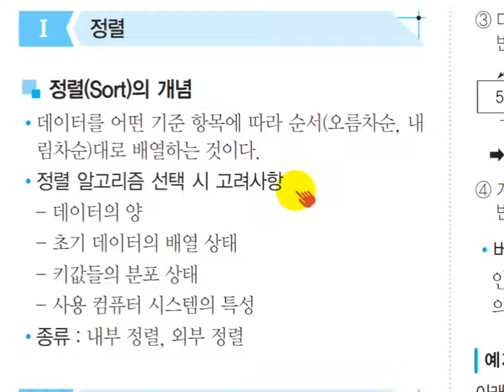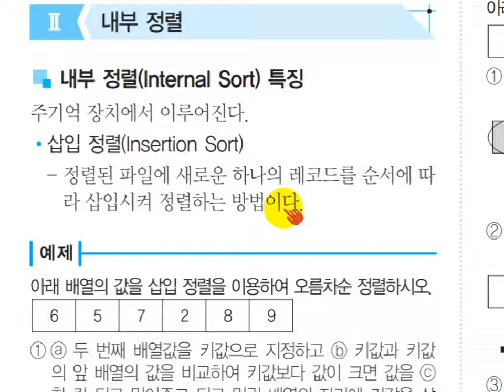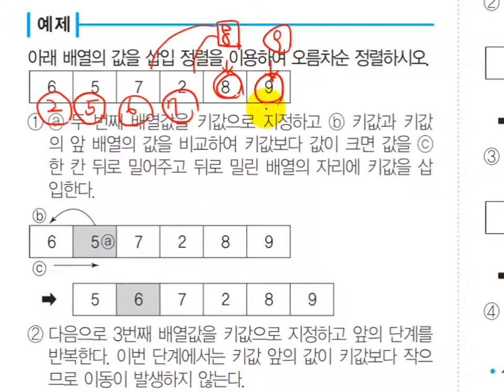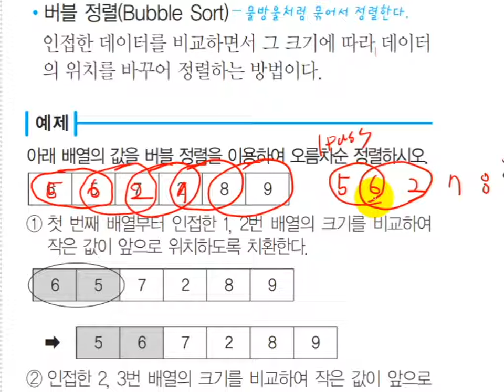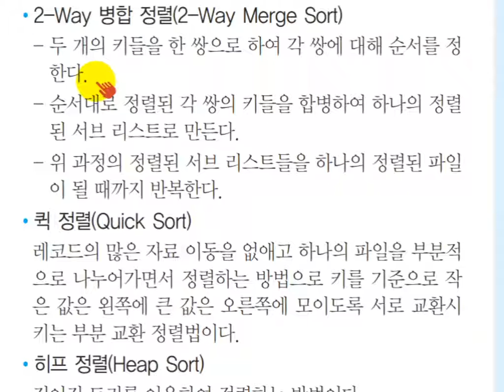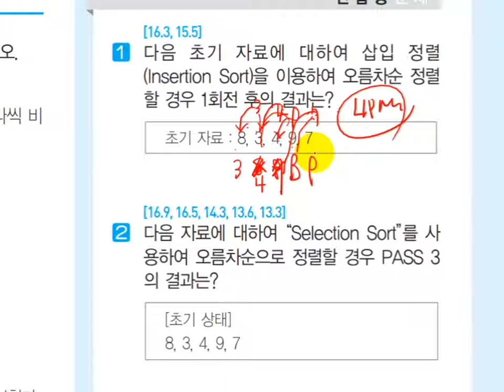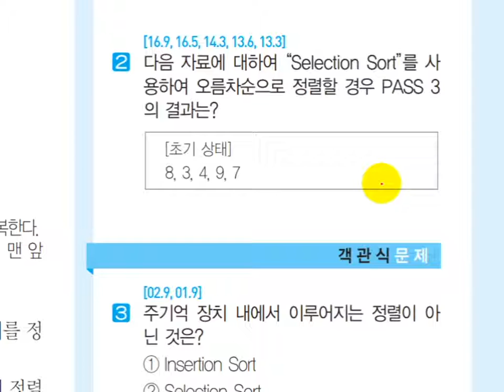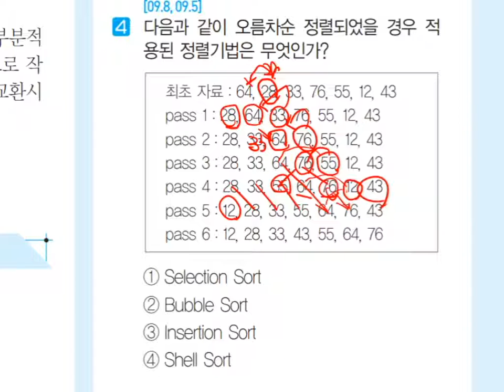Point 10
설명